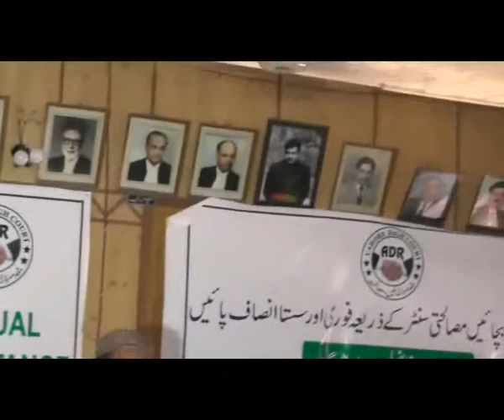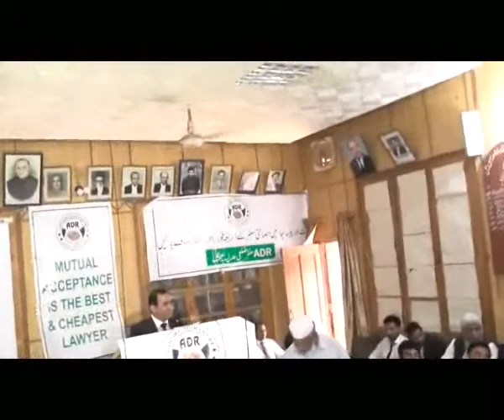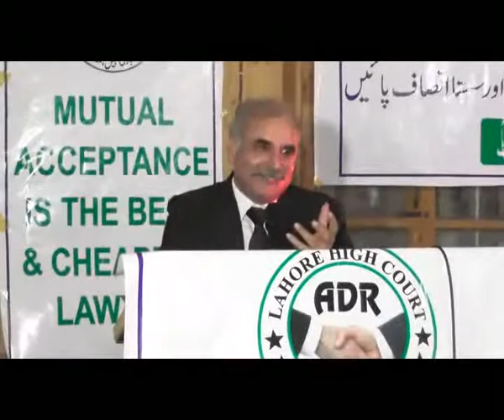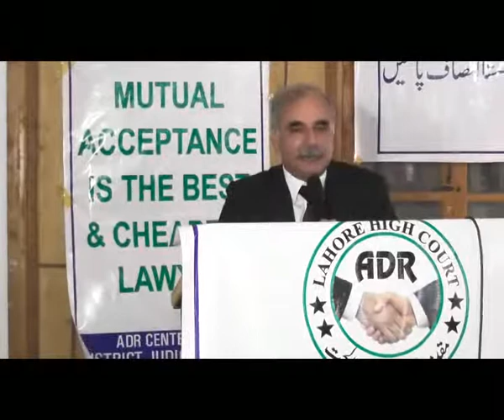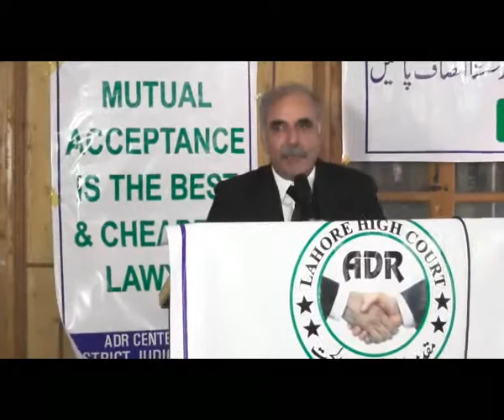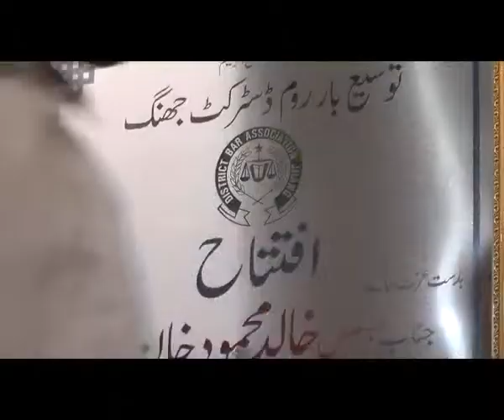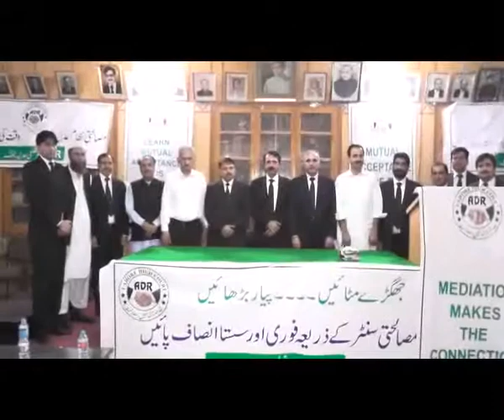SEMINAR ON ADR SYSTEM IN DBA JHANG 2